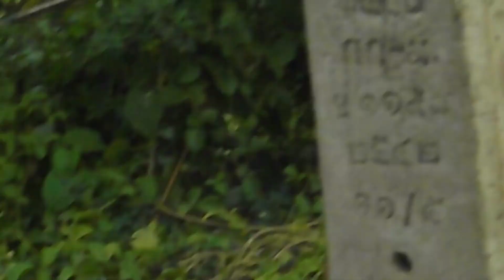Monkey and Monkey ! 21 ! good dacha asl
good acha
monkey video
poor monkey
monkey videos
funny monkey
monkey funny video
feeding wild monkey
monkey

what do monkeys like to eat in dreamlight valley